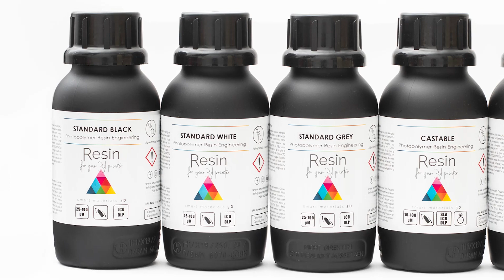PRINT RESIN STEP BY STEP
Imprimir en 3D con resina nunca fue tan sencillo como con Smart Materials 3D® Resin, hoy te explicamos el proceso idóneo para conseguir impresiones perfectas un sencillo paso. Si deseas comenzar con el pie derecho con respecto a las resinas, este es el video correcto para ti.
3D resin printing has never been easier than with Smart Materials 3D® Resin; today, we explain the ideal process for achieving perfect prints in one simple step. This is the video to watch if you want to get started with resins on the right foot.